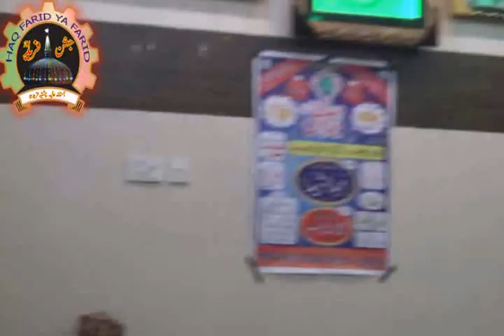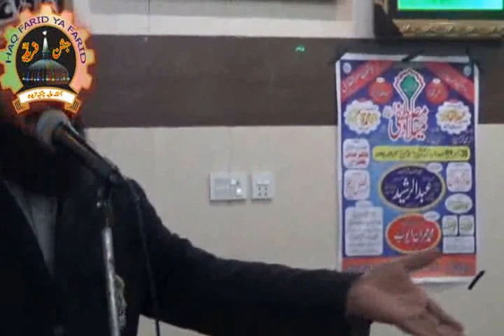TAKREER ALLAMA QARI USMAN CHISHTI